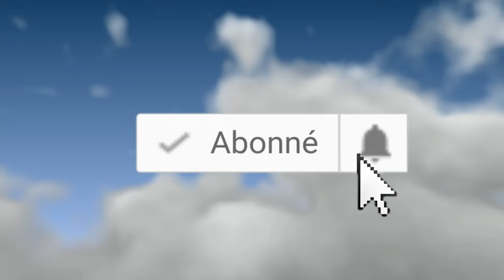Fortnite Montage - 21 (Polo G)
CODE CRÉATEUR : RFORCEGAMER